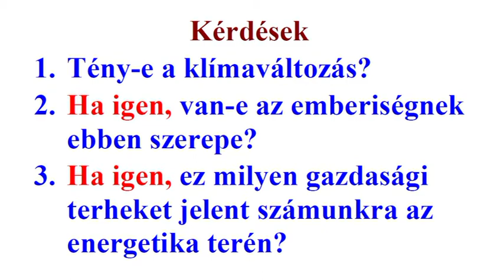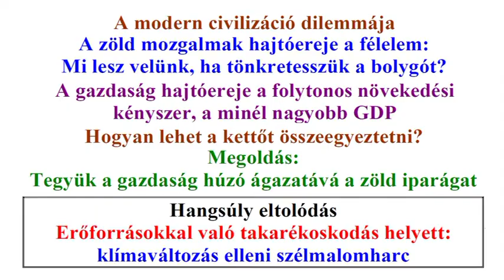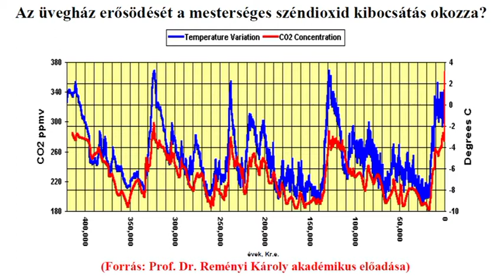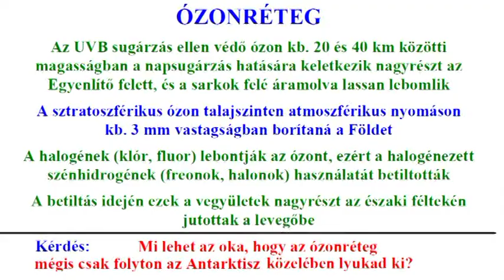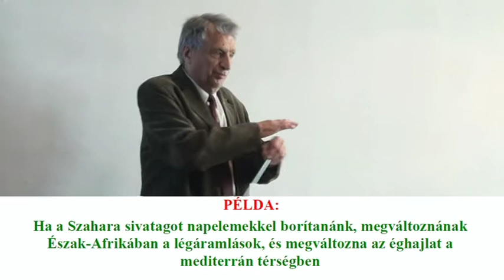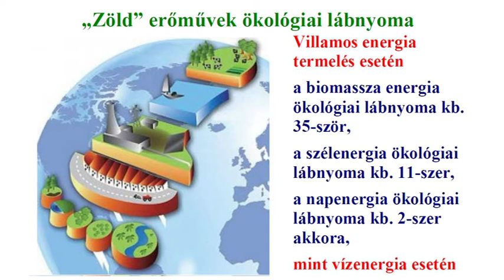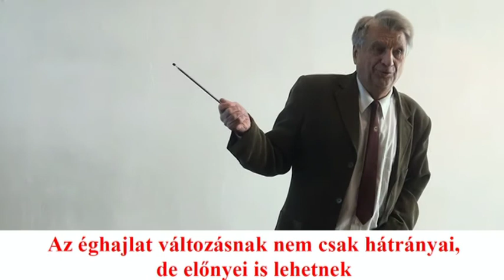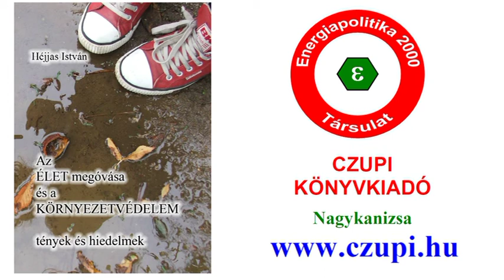GTTSZ_Klímaváltozás és energetika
Dr. Héjjas István előadása a BDSZ-ben